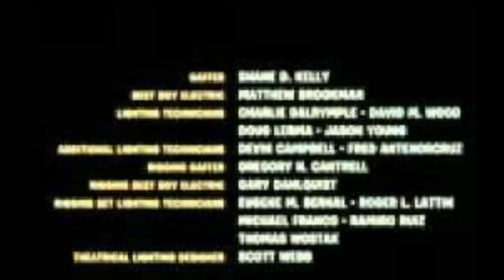March 29, 2021